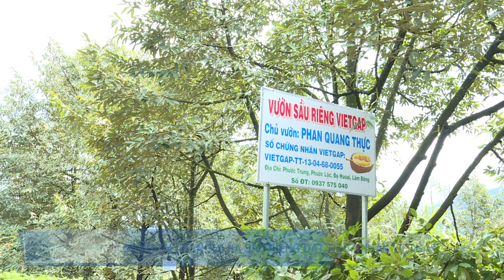HƠN 556 HA SẦU RIÊNG ĐẠT TIÊU CHUẨN VIETGAP